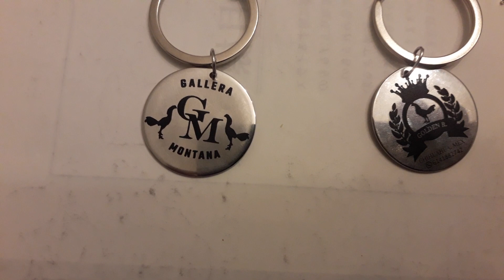LLAVEROS PERSONALIZADOS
FABRICACION DE LLAVEROS PERSONALIZADOS PARA CUALQUIER OCASION